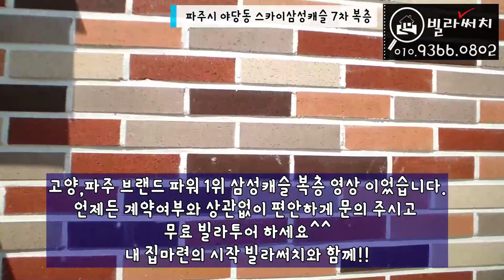[파주신축빌라] 한번 살아보고싶은 야당동 복층빌라 절찬리분양중!!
✔️위치:파주시 야당동
✔️빌라명: 스카이삼성캐슬7차
✔️실평수: 50평
✔️실입주금: 최저입주금 및 최대융자가능(유선안내)

365일 연중무휴(친절상담)